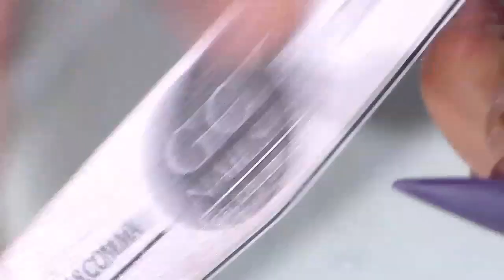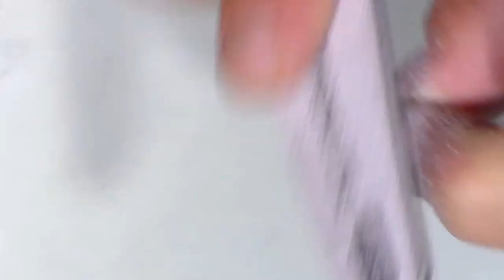Recreando uñas de istagram / punta stileto mate